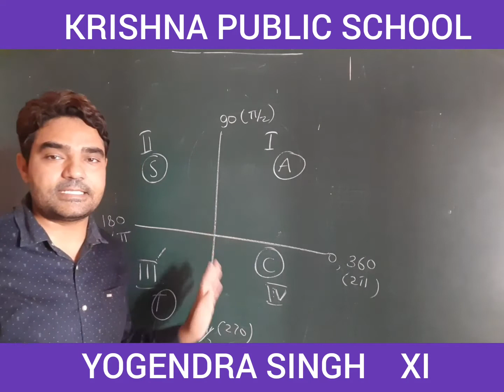Class XI mathematics chapter 3 trigonometric function